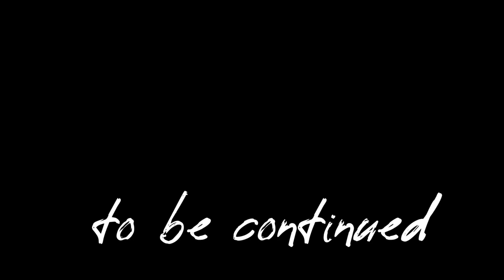US Presidents Play WWE2k23 | Pt.16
In this video, US Presidents and WWE Wrestlers fight in a Elimination Chamber Match. This includes Roman Reigns, Joe Biden, Barack Obama, and more.

🏆President Gaming, or also known as KreekCraft's Dad is a "father", a big Roblox Piggy fan, WWE2k23 fan, and a proud youtuber who brings content to his 23k+ subscribers every single day of 2023🏆

🟥WWE2k23 VIDEOS
🟥PRESIDENTS PLAY VIDEOS
🟥KREEKCRAFT VIDEOS
🟥ROBLOX VIDEOS
🟥AND MORE!

presidents play
presidents play wwe 2k23
presidents play wwe
presidents playing video games
us presidents play